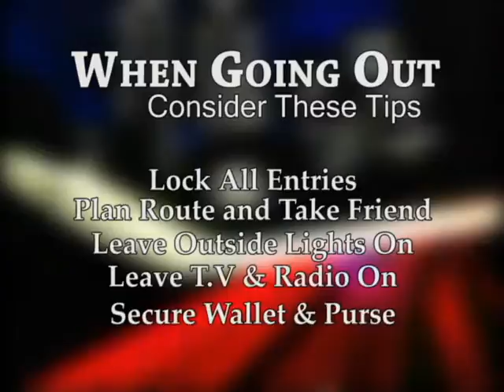Bath City Beat - Safe, Sound, & Secure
The Safe, Sound, and Secure Conference was designed for senior citizens. The conference provided seniors with very useful information that will help keep seniors aware and avoid becoming victims to crime.